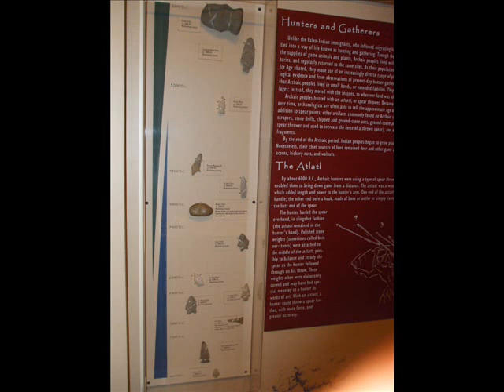Pictures of Occoneechee State Park from my point of view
This is a slideshow of some pictures I took at Occoneechee State Park in Clarksville, Va to the song Tribe Spirit by Tribe Sister. I hope that you enjoy.